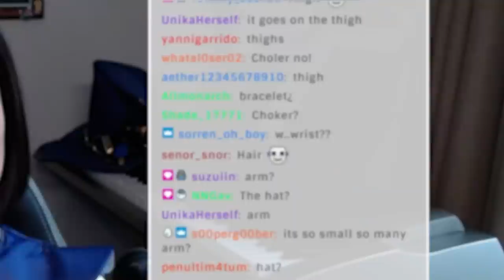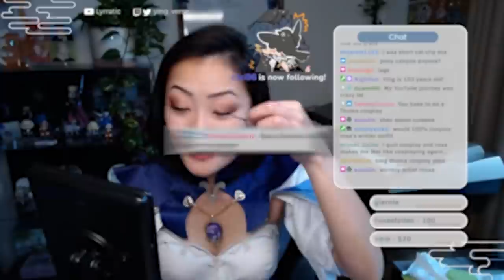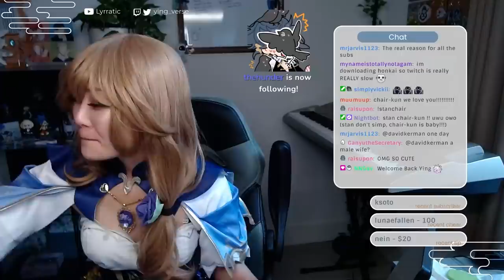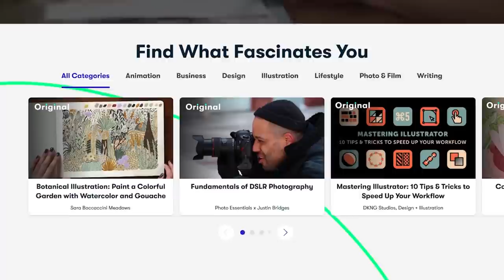If I cosplay Lisa maybe Jean will come home :')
It's like a "get ready with me" video but Lisa is getting ready for a Valentine's Day date with Jean and we're... not. :')

Thank you para for lending me your Lisa cosplayyyyyyy wooooo go check out their cosplays here!

Timestamps:
00:00 Start
00:25 Intro
1:26 Are you a real Lisa fan??
02:12 Eyeshadow & eyeliner
07:22 Falsies battle
08:24 Itto slander part 1
09:37 Himbo trifecta
11:37 Buff women let's GO
13:23 Wig cap on!
14:44 All done!
16:04 Skillshare insert
17:11 Lisa impressions, uwu edition
19:28 Lisa impressions, normie edition
21:51 Itto slander part 2
23:41 Lisa impressions, Chinese edition
24:30 The best ara ara of my life